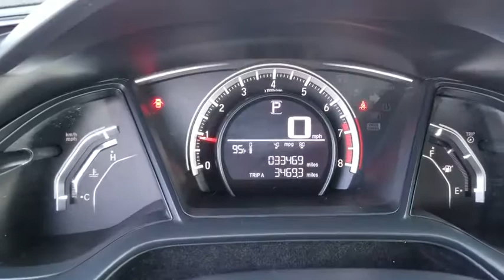2016 Honda Civic Schaumburg, Arlington Heights, Hoffman Estates, Des Plaines, Palatine, IL 15426P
Lunar Silver Metallic N 2016 Honda Civic available in Schaumburg, Illinois at Schaumburg Honda. Servicing the Arlington Heights, Hoffman Estates, Des Plaines, Palatine, IL area.

Schaumburg Honda
750 E Golf Rd

2016 Honda Civic LX Silver Awards:br * 2016 IIHS Top Safety Pick+ (When equipped with honda sensing) * 2016 KBB.com Best Buy Awards Winner Overall Best Buy * 2016 KBB.com 10 Most Awarded Cars * 2016 KBB.com Best Buy Awards Winner Small Car * 2016 KBB.com 10 Best Sedans Under $25,000 * 2016 KBB.com 16 Best Family Cars Sedan * 2016 KBB.com Brand Image Awardsbr2016 Kelley Blue Book Brand Image Awards are based on the Brand Watch(tm) study from Kelley Blue Book Market Intelligence. Award calculated among non-luxury shoppers.